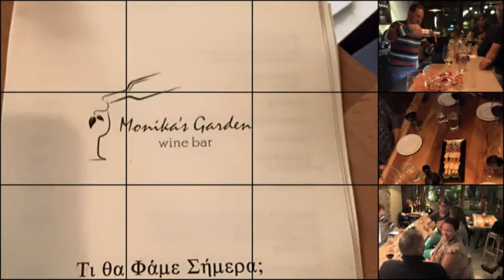Monika's Garden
Groovin' on a Sunday evening

There's always lots of things that we can see

We can be anyone we like to be
And all those happy people we could meet

I can't imagine anything
 that's better

Just groovin' on a Sunday evening